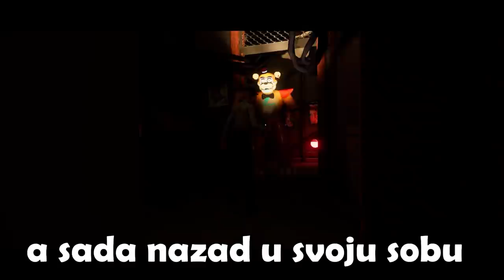Freddy medo nam pomaže! Nova FNAF igrica!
Ja sam CeriX i danas igramo scary teacher 3D